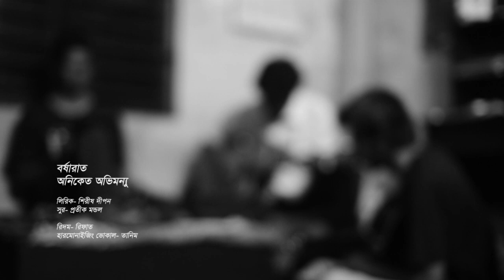বর্ষারাত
অনিকেত অভিমন্যু
লিরিক- শিরীষ দীপন
সুর- প্রতীক মন্ডল

রিদম- রিফাত
হারমোনাইজিং ভোকাল- তানিম